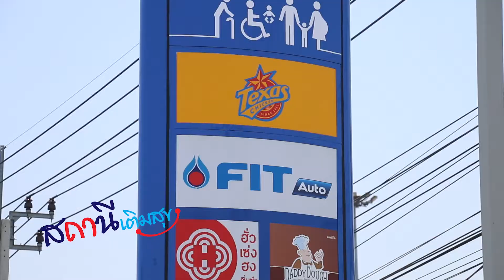พลังสร้างสุข Ep. 32 PPT Fit Auto ศูนย์บริการดูแลเครื่องยนต์